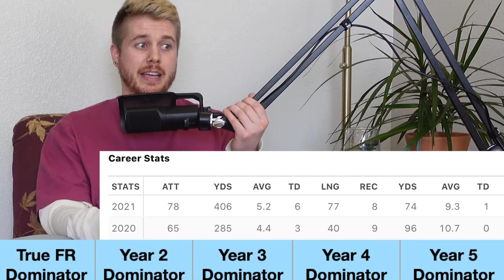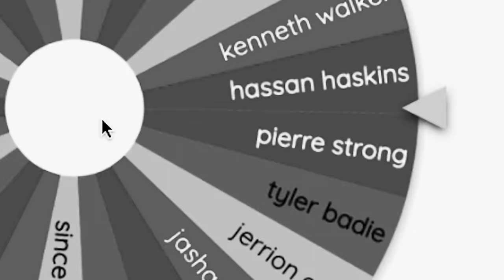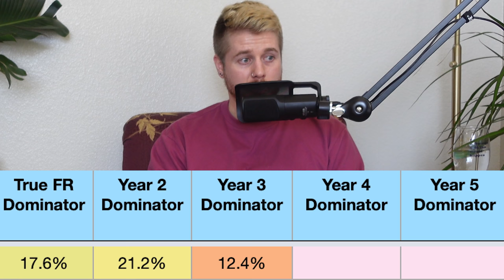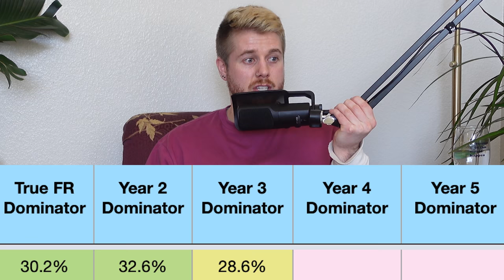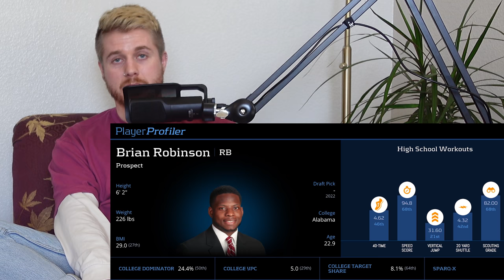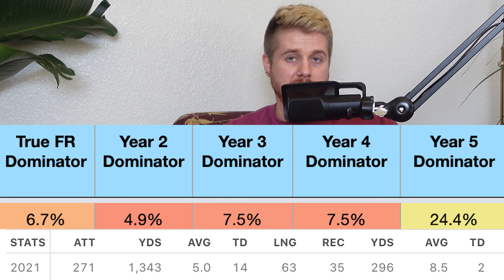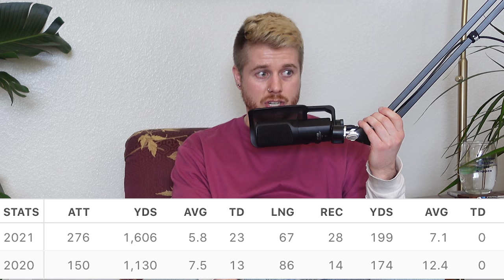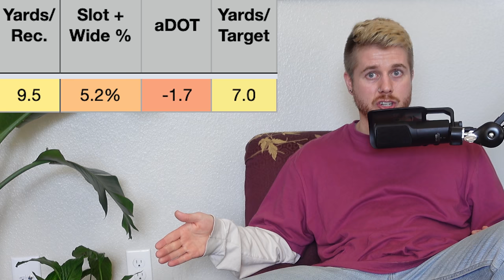Our Wheel Predicts the Top 5 Rookie RBs perfectly.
stamps
I aint spoiling squat for you guys
0:00 - it's rude to skip intros
2:08 - rb5
7:33 - rb4
11:32 - rb3
17:08 - rb2
21:47 - rb1

The Randomizer Wheel Absolutely NAILS The Top 5 Rookie Running Backs